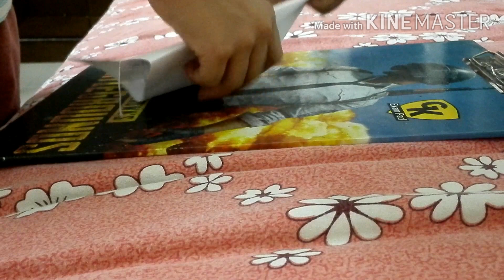How to make Boomerang Plane